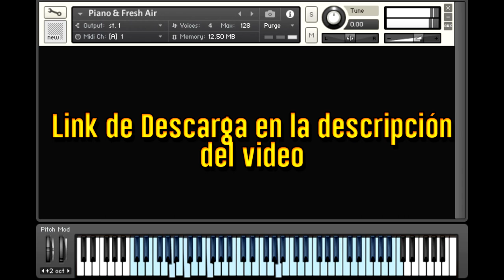DESCARGA PIANO Y FRESH AIR (PARA KONTAKT)